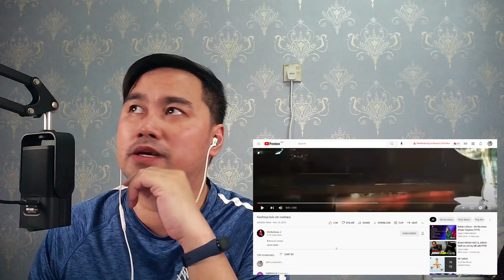REACTION: Siti Nordiana - Kasihnya Laila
Siti Nordiana Inspires Me!

SELF INTRODUCTION